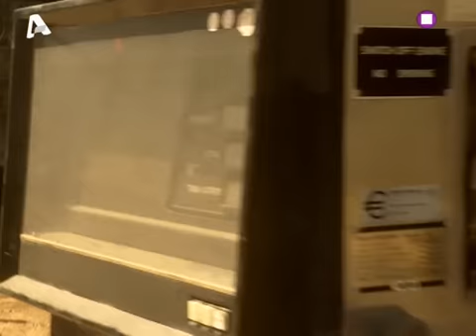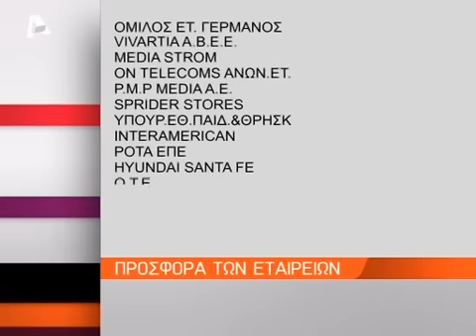10Η ΕΝΤΟΛΗ - ΣΠΑΣΜΕΝΗ ΚΟΥΚΛΑ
Η Φωτεινή και ο Αργύρης ζουν μια ήσυχη ζωή, απομονωμένοι ουσιαστικά, διατηρώντας βενζινάδικο έξω από μια επαρχιακή πόλη. Σ'ένα ταξίδι του Αργύρη στην Αθήνα, η Φωτεινή κρατάει μόνη της το βενζινάδικο. Ένας άντρας σταματάει για βενζίνη. Εκείνη του φέρεται ιδιαίτερα φιλικά και τον προσκαλεί στο σπίτι. Ο άντρας δέχεται την πρόσκλησή της και καταλήγει νεκρός, χτυπημένος άγρια από τη Φωτεινή, με μαχαίρι. Ο Αργύρης επιστρέφει από το ταξίδι του χωρίς να υποψιάζεται το παραμικρό. Το ζευγάρι συνεχίζει την ήσυχη ζωή του μέχρι που αποκαλύπτεται η αλήθεια.

Κομμάτια που ακούγονται στο επεισόδιο:

Wovenhand - The Speaking Hands

16 Horsepower - Brimstone Rock

Έτος: 2005

Κύκλος: 1ος

Επεισόδιο: 24ο

Ημερομηνία προβολής: 4 Μαϊου 2005

Σκηνοθεσία: Πάνος Κοκκινόπουλος

Σενάριο: Βασίλης Ρίσβας , Δήμητρα Σακαλή

Ηθοποιοί: Ειρήνη Μπαλτά, Γιώργος Καραμίχος, Γεράσιμος Γεννατάς, Ιουστίνη Βάγια (μικρή), Αντώνης Αντωνίου, Κρατερός Κατσούλης